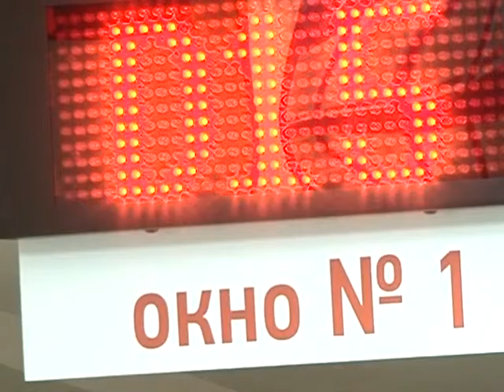Подробности 25.04.16 Алексей Лащенов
Заместитель руководителя УФНС России по Рязанской области